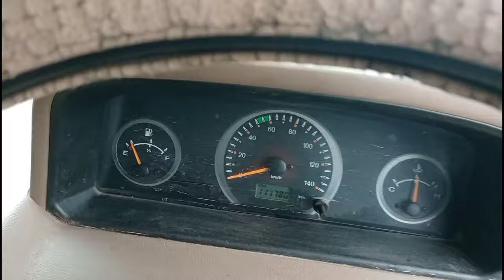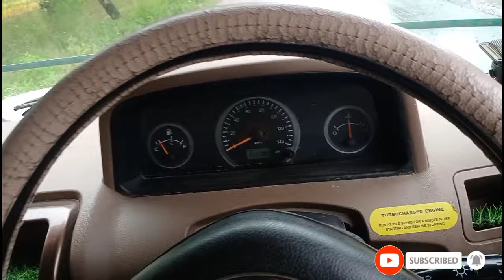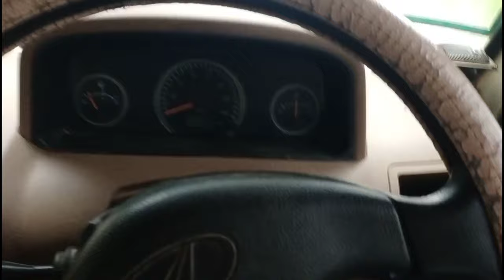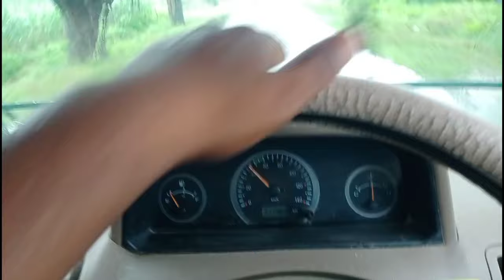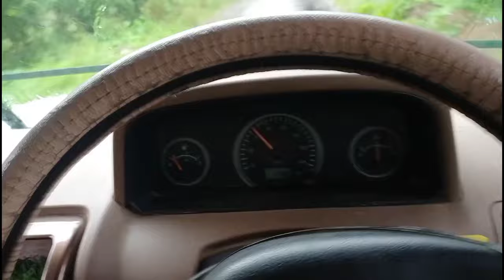Bolero Pikuap Judgement || बोलेरो पिकअप लेफ्ट राइट साइड का सबसे अच्छा जजमेंट || Left Right Jajment